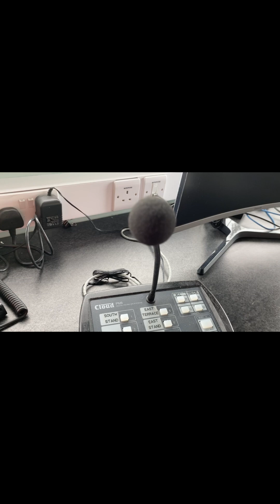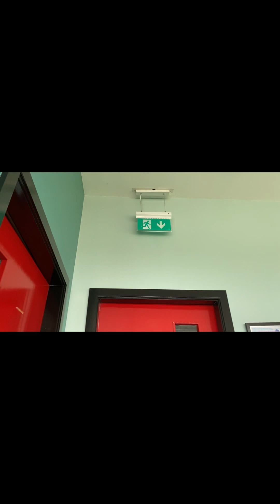Freddo movie: the jelly belly break in